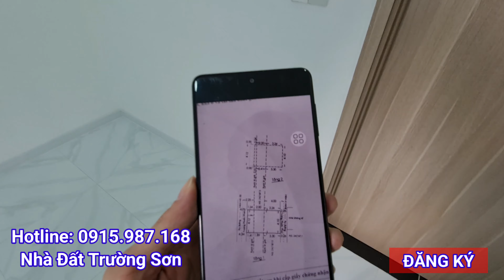Chính chủ bán nhà hẻm 24 Trương Phước Phan quận Bình Tân. Nhà mới đẹp 1 lầu, sổ hồng riêng hoàn công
Bán nhà Bình Tân dưới 3 tỷ mới nhất 2022
► Nhà Đất Trường Sơn nhận ký gửi mua bán nhà đất quận Bình Tân và Review nhà bán chính chủ Bình Tân Tp HCM
© Bản quyền thuộc về kênh Nhà Đất Trường Sơn
© Copyright by Nhà Đất Trường Sơn ☞ Do not reup